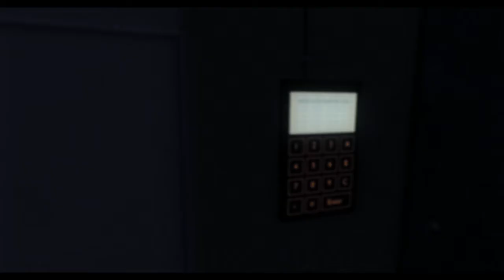Crysis [720p HD] Walkthrough part 12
The plot thickens with more Sci-Fi and i show how to play the game with sneaking while avoiding enemy contact.